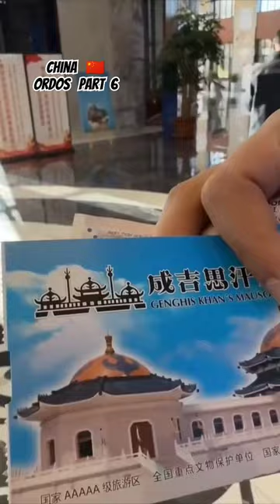Tickets🎟 Genghis khan museum Ordos inner Mongolia China🇨🇳vlog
baobab tree
madagascar
trees
strange trees
Strange trees in the world
youtube shorts
best shorts
respect shorts
Shorts
Youtube shorts

xinjiang chinaXinjiangxinjiang uyghurxinjiang vlogmuslim 2023muslim 2020Muslimchina economychina newschina vlogChinatravel documentaryTurpantravel guidetravel tipsTravella indiaindian foodindia vlogIndiafood challengestreet foodbest ever food review showFoodvillage lifevillage cookingvillage foodvlogsVillagefamily vlogstravel vlogsVlogforex tradingday tradinglive tradingTrading ludovico einaudiمسلمgeneral storesCoffeeseoul travel vlogtravel vloggerjapan travel vlogTravel vlogcoffee shop musiccoffee shop ambiencecoffee musicuyghur muslim in chinauyghur muslimsuyghur muslim chinaUyghur muslimTourPhi phi islandrussian girlsPyarmuslim cap makingislamic capislamic topi banana seekhe | muslim cap | amina boutiqueMuslim cap